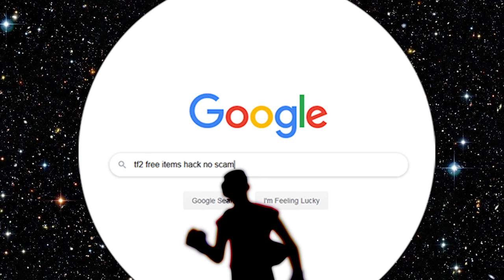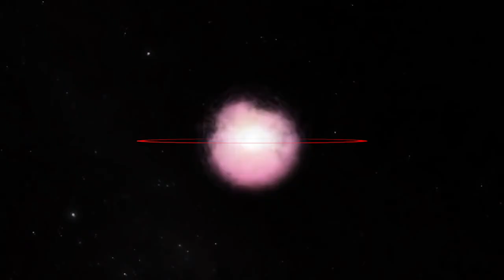SCOUTQUEST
Scout embarks on an epic quest to. do. something?

This is my first video so it's bound to be rough around the edges, but I hope you enjoy regard less. :)